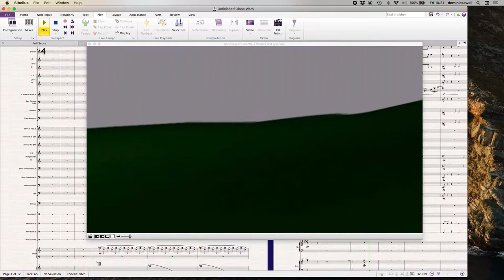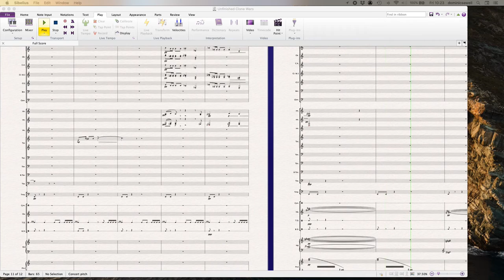Bounty Hunters (from an unreleased Dave Filoni script)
Really this was an exercise in putting together a John Williams-style score for an unreleased and incomplete version of the 'Bounty Hunter' cue. Just a NotePerformer 3 version. Would be incredibly difficult to do with sample libraries.  Although If anyone wants to give it a go - here's the Sibelius file